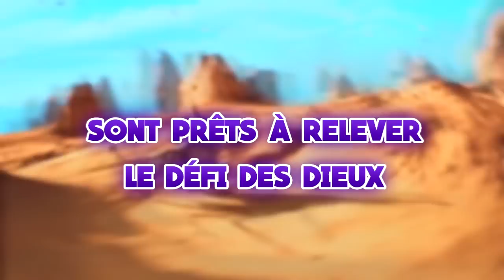POKÉMON SOLEIL ET LUNE : DÉFI DES DIEUX - VS DOYEN PECTORIUS ! #9 (DUAL)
Bienvenue dans une nouvelle série : Pokémon Soleil et Lune - Défi des Dieux !

Embarquons-nous ensemble dans cette aventure unique que sont ces versions d'Alola. Je serais accompagné de mon fidèle poto, Gallious un épisode sur trois, les autres épisodes seront en solo.

Découvrons la suite de cette aventure !!

Bon visionnage à toutes et à tous ! N'hésitez pas à liker pour avoir la suite des épisodes au plus vite !

LE DÉFI DES DIEUX, qu'est-ce que c'est ?

Un Pokémon KO l'est définitivement SAUF le Pokémon de départ
Une carte est tirée à chaque début d'épisode
Il existe différents types de cartes :

- Carte Fabuleuse (Solaroc et Séléroc) : ces cartes prennent effet uniquement pour l'épisode en cours. Les cartes Solaroc ont un effet bonus (malus pour Gallious) et les cartes Séléroc ont un effet malus (bonus pour Gallious)

- Carte Malédiction (Darkrai) : ces cartes prennent effet pour la totalité de l'aventure. Lire la règle pour en connaître son effet

- Carte Maku (Makuhita) : ces cartes seront uniquement piochées durant l'épisode où une épreuve a lieu. Lire la règle pour en connaître son effet

- Carte Divine (Lunala et Solgaleo) : ces cartes sont très rares. La carte Solgaleo me permettra de ressusciter un Pokémon quand je le voudrai. La carte Lunala, en revanche, achèvera un des Pokémon de mon équipe aléatoirement

- Carte Youtube : ces cartes sont les règles que VOUS décidez. Peut être valable pour l'épisode en cours ou pour la totalité de l'aventure

- Carte Youtuber (Gallious et Phirrux) : ces cartes sont très rares. Phirrux et Gallious ont écrit une règle spéciale pour leur partenaire d'aventure, vous la découvrirez en vidéo !

- La jauge Lune et la jauge Soleil : dès qu'une carte Solaroc (Séléroc pour Gallious) est piochée, la jauge Soleil (Lune pour Gallious) augmente d'un cran. Idem pour la jauge Lune avec Séléroc. Dès que la jauge Soleil est remplie, un Pokémon au choix peut être ressuscité. Si la jauge Lune est remplie, un Pokémon aléatoire meurt dans d'atroces souffrances.